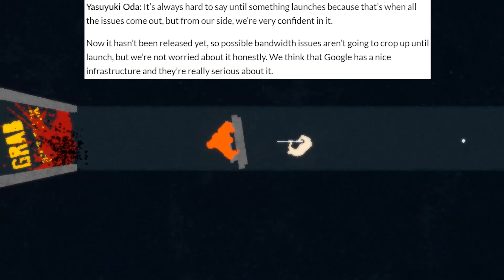Stadia News Update - Doom Eternal, Developer Impressions, PS5 & More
Today in Stadia news were taking a look at the doom eternal update, some developers who had a few words to say about Google Stadia, a new google feature called stream transfer that may or may not make its way to Stadia but the biggest news comes from the Playstation and here well discuss what we know and how it compares to Google Stadia so far.

Partnered with StadiaTalks.com
Find more information about them below
Stadiatalks is a community related to Google Stadia. Gamers, Streamers and Developers can join to discuss games, news and help people. It’s the most used community for Stadia so far and has more than thousand visits each day. See us at: